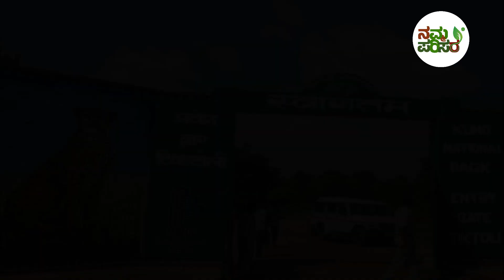March 28, 2023